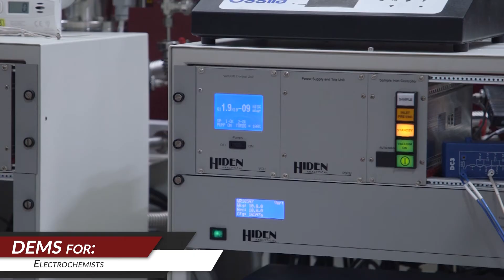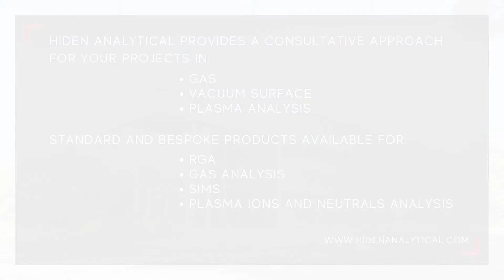DEMS for Electrochemists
Learn more about the DEMS technique for electrochemists.